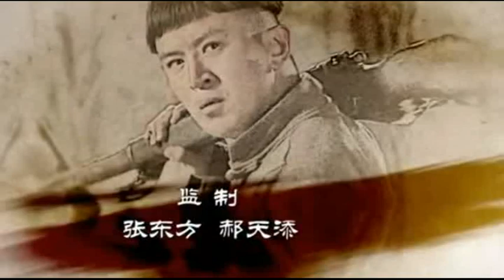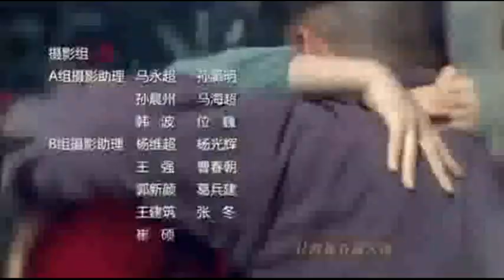TRUE REVENGE SEHEMU YA 16 IMETAFSIRIWA KWA KISWAHILI/KIJANA LIBRARY